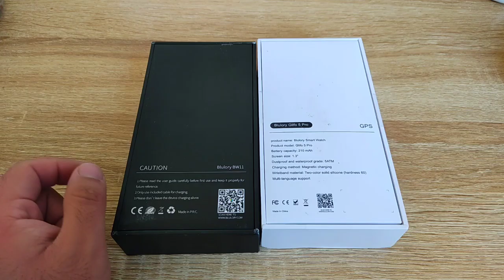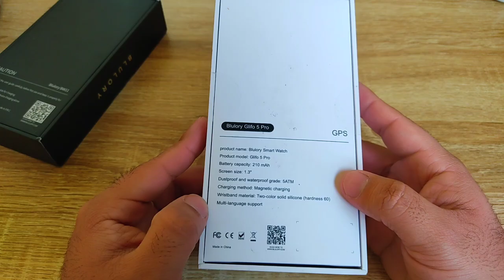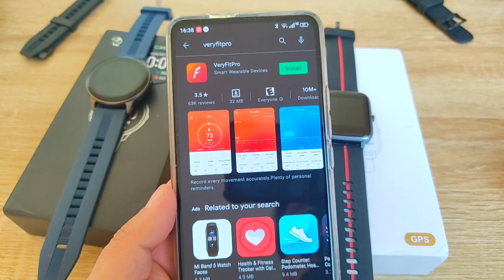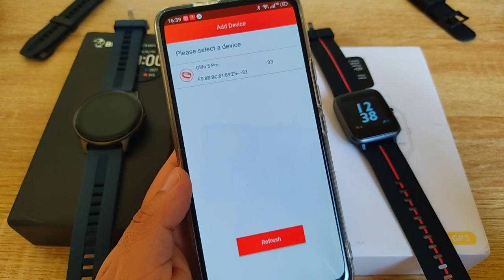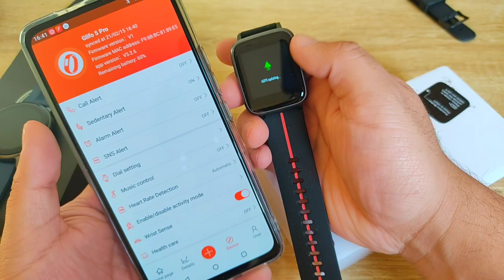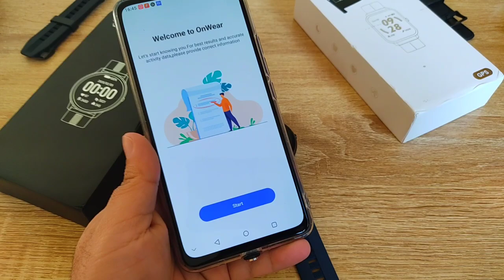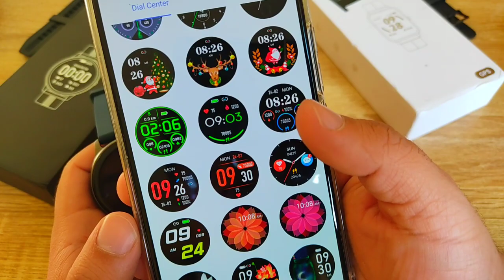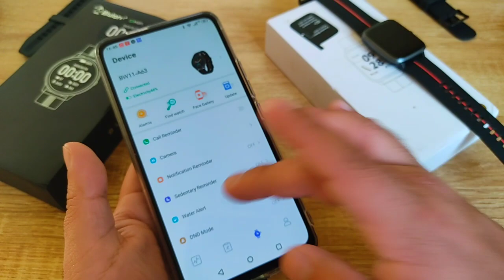BLULORY BW11 y BLULORY GLIFO 5 UNBOXING Y PRIMERAS IMPRESIONES!!!